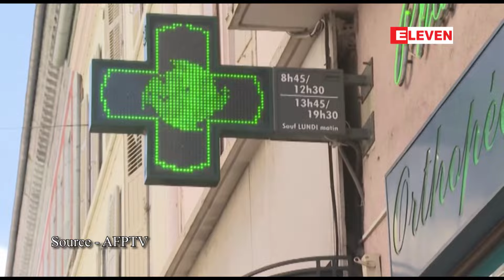ယခုနှစ် ဧပြီလသည် ကမ္ဘာ့အပူပြင်းဆုံး ဧပြီလအဖြစ် စံချိန်တင်ခဲ့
အခုနှစ် ဧပြီလအတွင်း ကမ္ဘာလုံးဆိုင်ရာ လေထုနဲ့ ပင်လယ်ရေမျက်နှာပြင် ပျမ်းမျှအပူချိန်တွေဟာ စံချိန်တင်ပူပြင်းခဲ့ပြီး ကမ္ဘာ့အပူပြင်းဆုံး ဧပြီလအဖြစ် မှတ်တမ်းဝင်ခဲ့တယ်လို့ ဥရောပရဲ့ရာသီဥတုစောင့်ကြည့်ရေးအဖွဲ့က မေ ၈ ရက်မှာ ထုတ်ပြန်ခဲ့ပါတယ်။